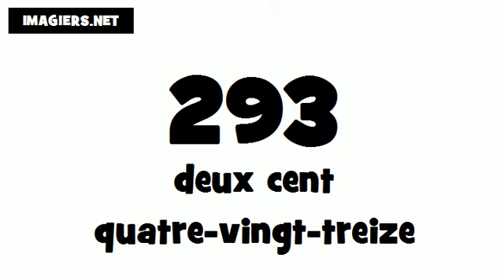Comment prononcer # 293